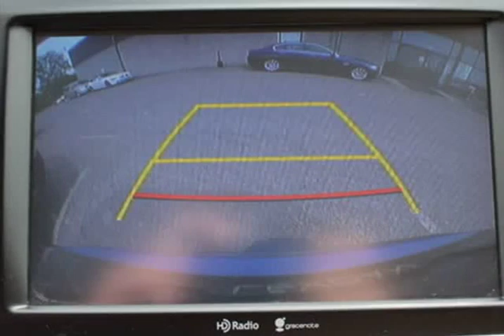2015 Toyota Highlander ONE OWNER LIMITED AWD (Maplewood, Minnesota)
Lexdan Automotive
2610 Maplewood dr. Hwy61
Maplewood